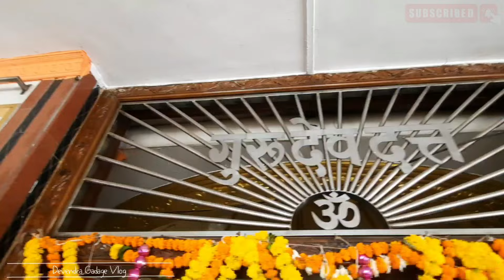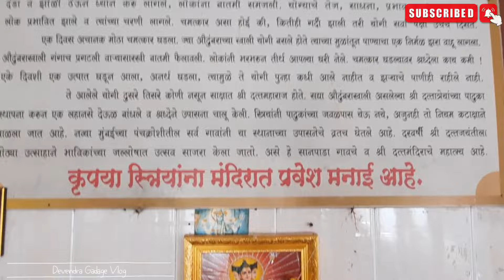Shree.Datta Temple Sanpada, Navi Mumbai| श्री.दत्त मंदिर सानपाडा, नवी मुंबई.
🙏नमस्कार मित्रांनो स्वागत आहे तुमच "Devendra Gadage Vlog" मध्ये.🙏

तर मित्रांनो आज मी गेलो होतो, नवी मुंबई मध्ये असलेल्या श्री. दत्त मंदिरात, तर मित्रांनो दत्त मंदिर हे खुप मस्त आहे, तेथील आसपासचा परिसर देखील खूप छान आहे. तिथे मला अनेक प्रकारचे मंदिरे बघायला भेटली. मंदिराच्या आवारात खुप सुंदर अशी बाग आहे. खुप मस्त वाटल मला श्री. दत्त मंदिरात जाऊन, तुम्ही देखील एकदा नक्की जा, तुम्हाला देखील मंदिर खूप खूप आवडेल.

So friends, I went today, Mr. in Navi Mumbai. In Datta temple, friends, Datta temple is very nice, the surroundings are also very nice. There I met many different types of temples. There is a beautiful garden in the temple premises. I thought it was great. Going to Datta temple, you also definitely go once, you too will love the temple very much.

 श्री दत्त मंदिरामध्ये मध्ये कस याल👇

सानपाडा स्टेशन पासुन १० मिनीटांच्या अंतरावर श्री. दत्त मंदिर आहे. सानपाडा हायवेवरून देखील मंदिर ५ मिनीटांच्या अंतरावर आहे.

In the temple of Shri Dutt

At a distance of 10 minutes from Sanpada station, Shri. Datta is a temple. The temple is also 5 minutes away from Sanpada Highway.

तर मित्रांनो नक्की या, तुम्हाला देखील मंदिर खूप खूप आवडेल.

So come on friends, you too will love the temple very much.